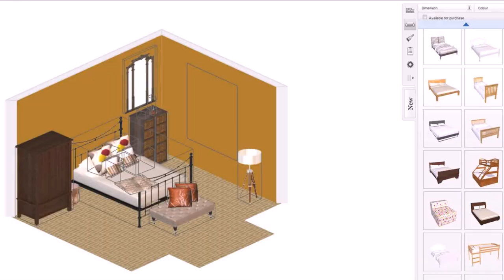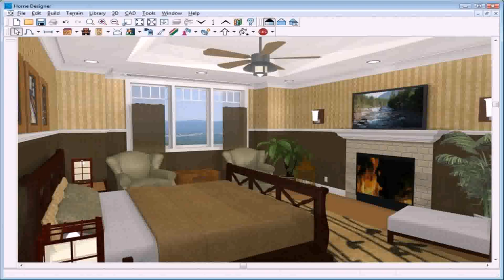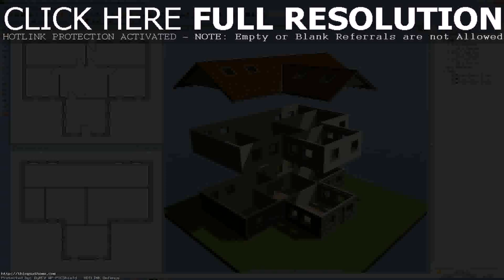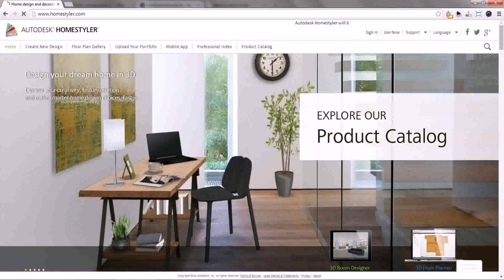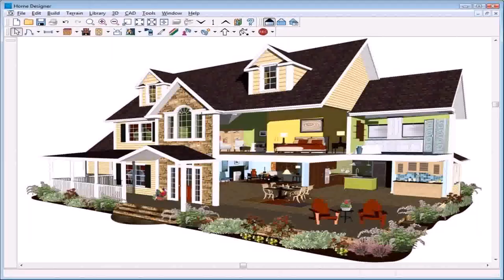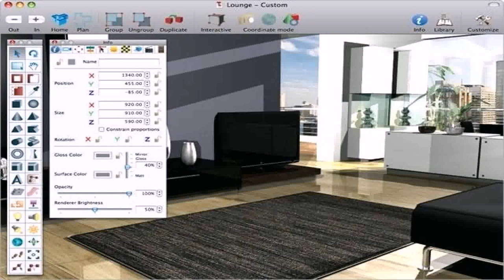3d Room Design Software Free Download (see description)